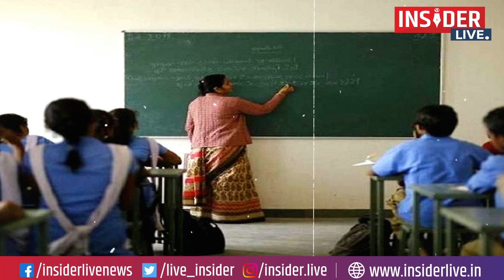अब हर साल होगी बिहार शिक्षक भर्ती परीक्षा, BPSC का ऐलान TRE-2 में CTET व B.Ed को नहीं मिलेगा मौका